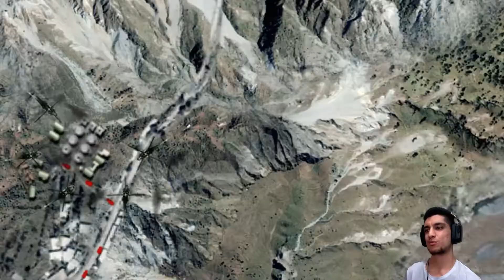[FİNAL] YOLUN SONU ! | CALL OF DUTY MODERN WARFARE REMASTERED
Selamlar ben Mevlüt Emre Açıkgöz bu sefer yeni oyunumuz CALL OF DUTY MODERN WARFARE REMASTERED serisine başlıyoruz.İyi seyirler ...

Videoyu Beğendiyseniz ;

Call of Duty: Modern Warfare Remastered is a 2016 first-person shooter game developed by Raven Software and published by Activision. It is a remastered version of the 2007 game Call of Duty 4: Modern Warfare, and was initially released as part of the special edition bundles of Call of Duty: Infinite Warfare in November 2016 for the PlayStation 4, Xbox One, and Microsoft Windows. A standalone version was released for these platforms in mid-2017. Set in 2011, the game's story follows the United States Marine Corps (USMC) and the Special Air Service (SAS), who take on missions to fight against a separatist group in the Middle East and an ultranationalist group in Russia.

Development began after an online petition requesting a Modern Warfare remaster began circulation. Activision enlisted Raven Software—who had assisted in the development of past Call of Duty games—to develop Modern Warfare Remastered, while original developer Infinity Ward supervised. Modern Warfare Remastered features extensive graphical enhancements, updated animations, and revised original sound effects as well as new ones. It retains the original core gameplay while offering a number of small adjustments to it. New multiplayer content, and additional single-player achievements and cheats, are also included.

Critics lauded Modern Warfare Remastered for its enhanced graphics, revised sound, and range of other modifications. They praised the gameplay for what was considered a challenging and realistic single-player campaign when compared to later games in the series. The multiplayer mode was complimented for its simplicity and freshness. Criticism focused on the multiplayer mode for balancing issues and the single-player mode for its pacing and artificial intelligence. Modern Warfare Remastered became the subject of controversy following Activision's decisions to initially release it only as part of a bundle, include microtransactions, and—in the eyes of players—overcharge for both the downloadable content (DLC) and standalone version of the game.